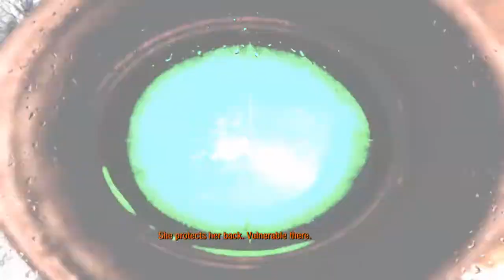Metro Last Light - Part 18 - Giant Bear Boss Fight(No Commentary)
Metro: Last Light (formerly known as Metro 2034) is the sequel to Metro 2033 in development at 4A Games and will be published by Deep Silver.

The story takes place after Metro 2033, with a new story guided by Dmitry Glukhovsky but written in house at 4A-Games. The story will continue from the canonical ending of the previous game, in which Artyom presumably destroyed the dark ones. In this setting Artyom, Khan and many others Rangers will join forces once again to defend D6 from many foes including the Fourth Reich, communists and bandits. With this new installment 4A has promised a multitude of new weapons, such as a bolt-action rifle, a hand powered chain gun, a single-shot pistol and a homemade grenade launcher, and new locations to play in. Weapons from Metro 2033 will make a return, such as the Bastard, Kalash, VSV, Uboinik, and even a new hand-held flamethrower.

It is the year 2034. Beneath the ruins of post-apocalyptic Moscow, in the tunnels of the Metro, the remnants of mankind are besieged by deadly threats from outside -- and within. Mutants stalk the catacombs beneath the desolate surface, and hunt amidst the poisoned skies above. But rather than stand united, the station-cities of the Metro are locked in a struggle for the ultimate power, a doomsday device from the military vaults of D6. A civil war is stirring that could wipe humanity from the face of the earth forever. As Artyom, burdened by guilt but driven by hope, you hold the key to our survival -- the last light in our darkest hour...

Locations include: Introduction, Sparta, Ashes, Pavel, Reich, Separation, Facility, Torchlight, Echoes, Bolshoi, Korbut, Revolution, Regina, Bandits, Dark Water, Venice
Sundown, Nightfall, Undercity, Contagion, Quarantine, Khan, The Chase, The Crossing, Bridge, Depot, The Dead City, Red Square, The Garden, Polis, D6, Ending